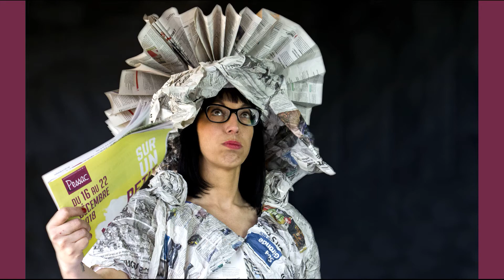Ma vie est un journal